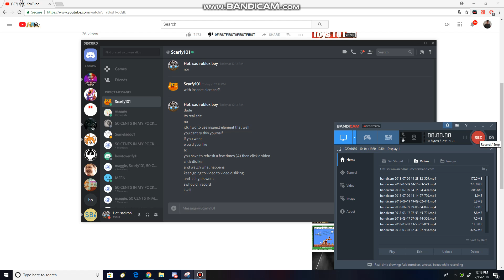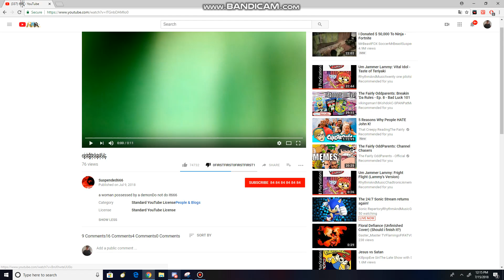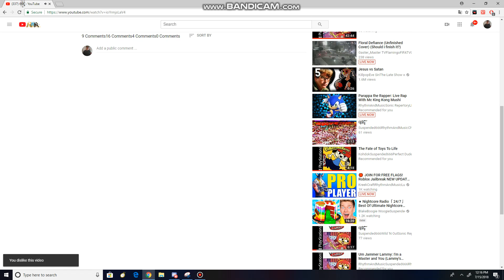Username 666 is real...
i jsut wanted to check if creepypasta was real, im fucking scared if you dont believe me check the channel and click dislike button a lot. ;-;